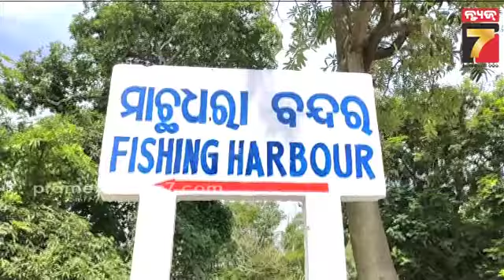Mahanadi River Bank is sinking| ପୋତି ହୋଇଯାଉଛି ପାରାଦ୍ୱୀପ ମାଛଧରା ବନ୍ଦର, ଚିନ୍ତାରେ ମତ୍ସ୍ୟଜୀବୀ ଓ ବୋଟମାଲିକ